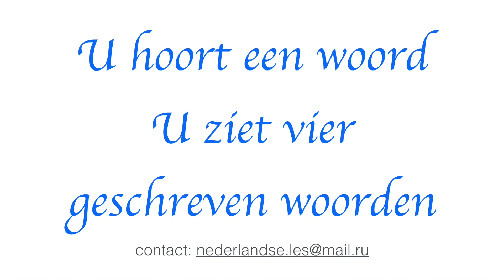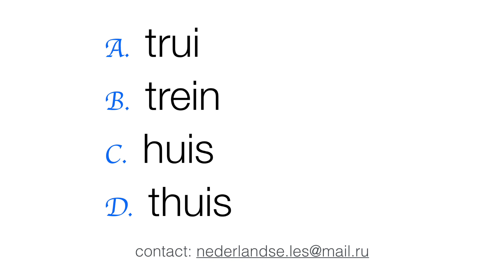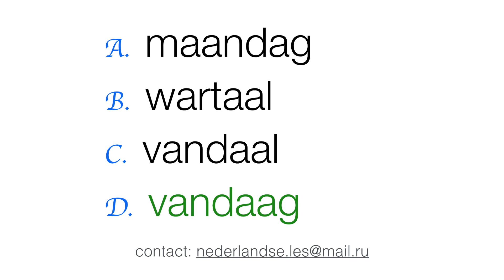MVV Leesvaardigheid A1 examen buitenland/ Naar woorden luisteren / Training 3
Training for Reading MVV exam nr. 3: long vowels and diphtongues

Examen inburgering buitenland